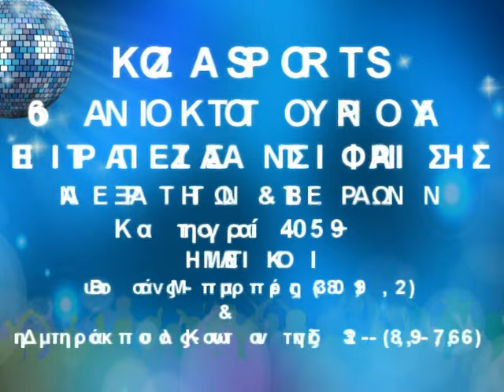6ο Ανοικτό Τουρνουά KOZASPORTS κατ. 40-59+ VIDEO 2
Στιγμιότυπα από την Β' φάση των αγώνων, τους ημιτελικούς τον μικρό τελικό και τον τελικό της κατηγορίας 40-59+